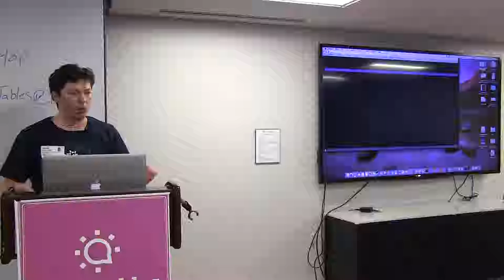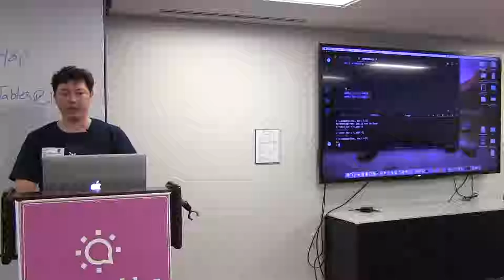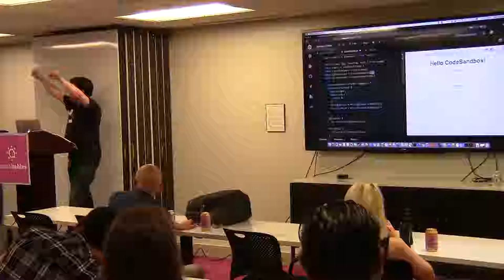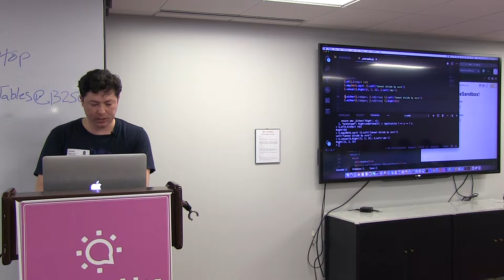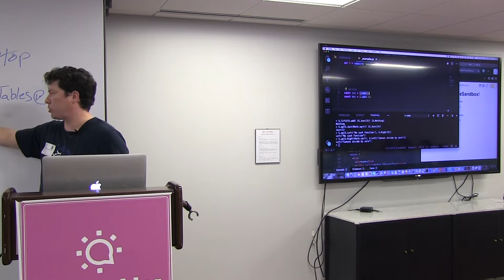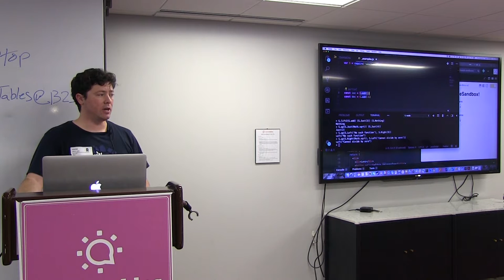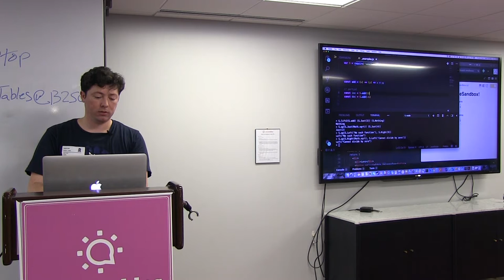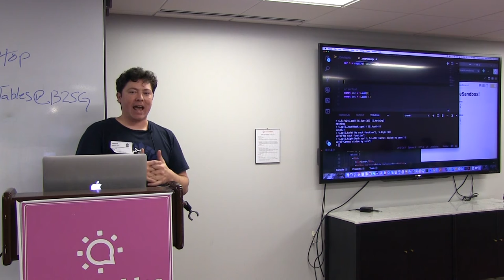Mark Manley "Functional Programming in 30 minutes" for DCJS/NodeDC NationJS Kickoff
Mark Manley presents "Functional Programming in 30 minutes" for nationjs.com kickoff night DCJS/NodeDC meetup at Social Tables in Washington, DC May 17th, 2018.

Functional programming seems difficult; it doesn’t have to be. By learning to recognize and imitate the patterns of FP, we can develop an intuition for how to take advantage of its incredible benefits, with style! We’ll go through many examples, FP vs. non-FP code, side by side, learning as we go.

Mark Manley tripped & stumbled into programming for a job and never stopped tumbling down that rabbit hole. He kept bumping into Functional Programming in the process and wants the process to be less bumpy for those who follow. He dreams of a day when people trip and stumble into programming for and never stop sliding down that rabbit hole - without the tumble.

This talk is from the 05/18/2018 NationJS Conference Kickoff party at Social Tables in Washington, DC.